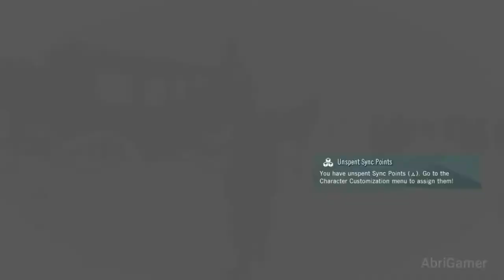Assassin's Creed Unity - Gameplay Walkthrough Part 3 - Sewers & Le Roi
Assassin's Creed Unity - Gameplay Walkthrough Part 3 - Sewers & Le Roi Assassin's Creed Unity is an action-adventure video game developed by Ubisoft Montreal and published by Ubisoft
 Assassin's Creed: Unity - Walkthrough - Part 3 - Sewers & Le Roi  (PC HD) [1080p]
Assassin's Creed Unity GamePlay Part 3
Assassin's Creed Unity Dead Kings Walkthrough, Guillotine Gun
Assassin's Creed Rogue Walkthrough Part 3 No Commentary - YouTube
Assassin's Creed Dead Kings Walkthrough
Assassin's Creed Unity Dead Kings DLC There are significant tie-ins with the Assassins Creed Unity Companion App, a "freemium" click app with limited "direct ties to the overall story of Unity"
Assassins Creed Unity No Commentary Assassin's Creed Unity walkthrough and game guide
The expansion DLC, Assassin's Creed Dead Kings, adds the formidable guillotine gun
Assassin's creed unity lantern puzzle
Assassin's Creed Unity DLC Is Free Because The Game's Broken
 Assassin's Creed Unity secret assassin outfit FIRST TO FIND 9 How was assassin's creed unity co-op Assassin's Creed Unity Multiplayer ft Assassin's Creed Unity Arno VictorDorian Denim Cloak Cosplay Coat Hoodie Jacket Assassin's Creed Unity Trailer Introduces Female Warrior

I have explained the assassin's creed unity starting and assassin's creed unity ending as well

assassin's creed unity walkthrough part 3 ps4 gameplay lets play playthrough - no commentary. assassin's creed unity hd walkthrough part 3 - Sewers & Le Roi .

assassin's creed unity walkthrough gameplay part 3 includes sequence 1 mission 1: memories of versailles of the single player story for ps4  xbox one and pc.

assassin's creed unity gameplay walkthrough full game ps4 pro xbox one x pc no commentary 2160p 60fps hd let's play playthrough review guide .

assassin's creed unity full game walkthrough gameplay part 3 longplay no commentary 1080p 60fps pc ultra settings.

assassin's creed unity full game walkthrough no commentary gameplay part 3 longplay (pc) 1080p60fps.

assassins creed unity walkthrough part 3 "prologue" no commentary 1080p.

assassins creed unity walkthrough gameplay part 3 (Sewers & Le Roi ).
Introducing Assassin's Creed Unity | abri gamer

The video above is the Assassin's Creed Unity Dead Kings Walkthrough Sequence 13 Memory 3 - 100% Synchronization and shows

Assassin's Creed Rogue Walkthrough Part 3

Assassin's Creed Unity Dead Kings DLC Tips Assassins creed unity has 4 player co-op online and no way to play locally

 Assassins creed unity No commentary road to 100

Assassin's Creed Unity walkthrough, tips and collectibles on PS4, Xbox One and PC
assassin's creed unity lantern